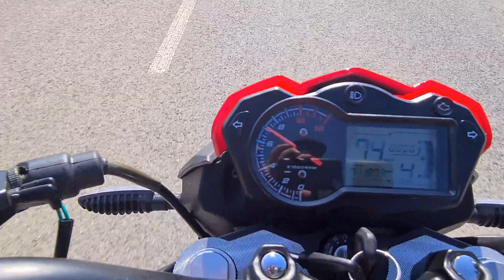Jak jeździ motorower Junak i Barton po tuningu na 80 Euro 4 wtrysk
Tym razem pokazujemy jak jezdzi motorower Barton FR 50 po tuningu na 80 cc.

Modyfikacje te można dokonać w motorowerach marki Barton, Junak i innych, pod warunkiem że mają te same moduły sterujące oraz spełniają normy spalin Euro 4, rok produkcji 2021 na wtrysku.

W razie pytań pozostajemy do dyspozycji pod numerem telefonu 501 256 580 👈